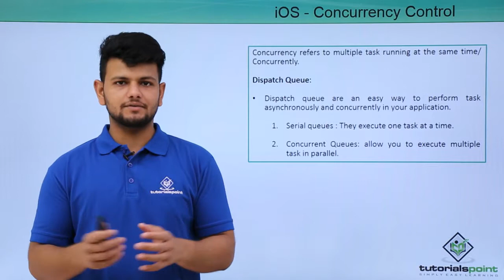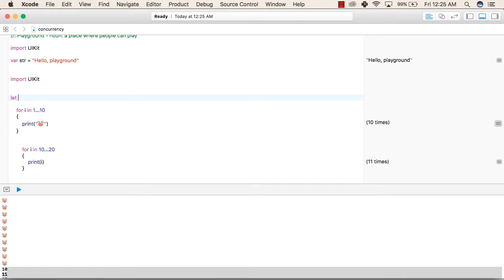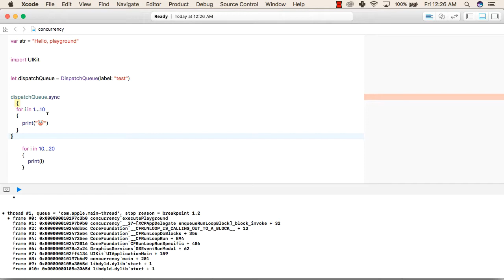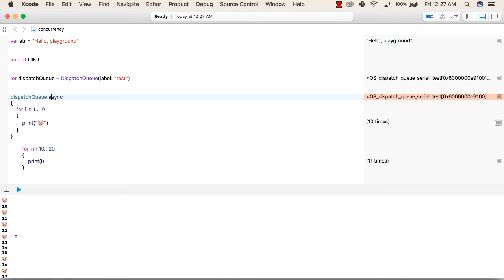iOS - Concurrency Control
Lecture By: Mr. Ashish Sharma, Tutorials Point India Private Limited